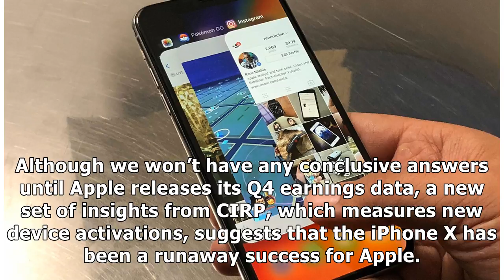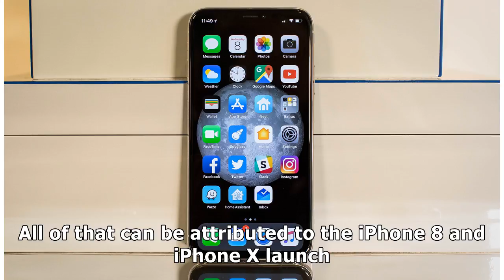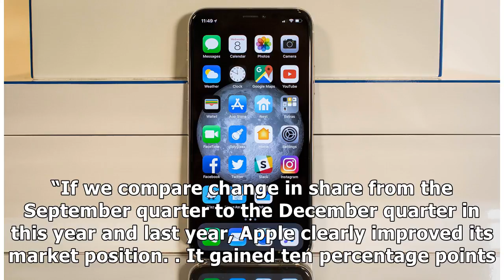The iPhone is Apple's extension only X lead over Samsungby News 24h